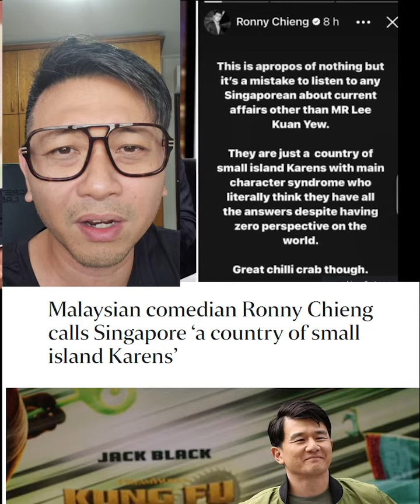Ronny Chiu Chieng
Singapore filled of karens.